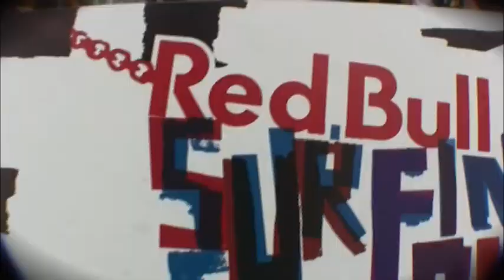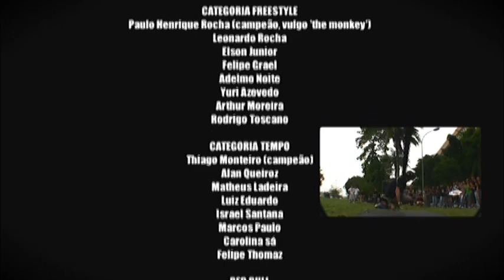SURFING CHAINS RED BULL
Eleminatória SURFING CHAINS RED BULL que aconteceu nesta manhã de quinta feira (30 de setembro) na UFRJ (Fundão - Rio de Janeiro).